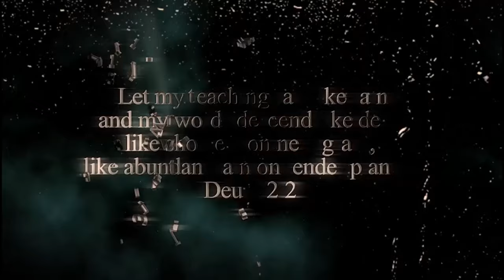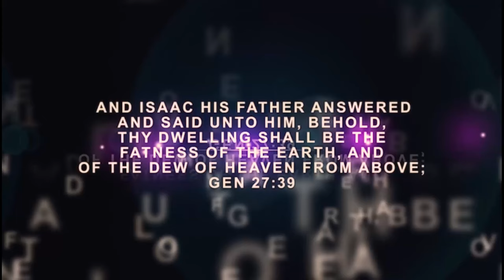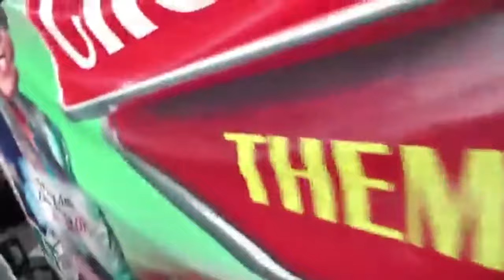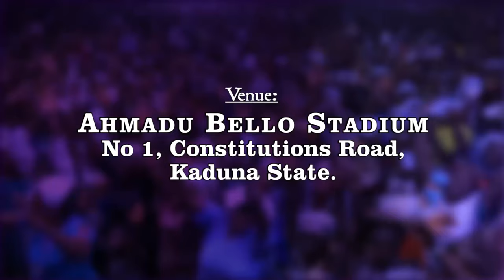IRI OWURO (Morning Dew) 12th June 2024 with Babasebioba